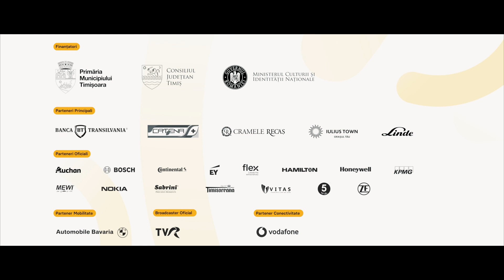Day 3 - Ultima zi a Deschiderii oficiale TM 2🟡23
🟡 Sărbătorea nu s-a încheiat aici, anul 𝗖𝗮𝗽𝗶𝘁𝗮𝗹𝗲𝗶 𝗖𝘂𝗹𝘁𝘂𝗿𝗮𝗹𝗲 𝗘𝘂𝗿𝗲𝗽𝗲𝗻𝗲 mai are încă multe de oferit!